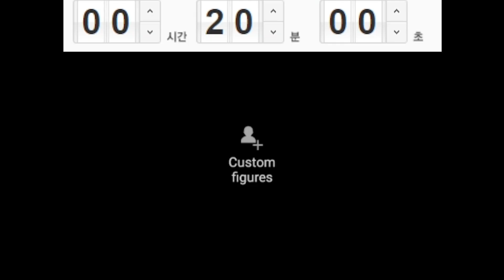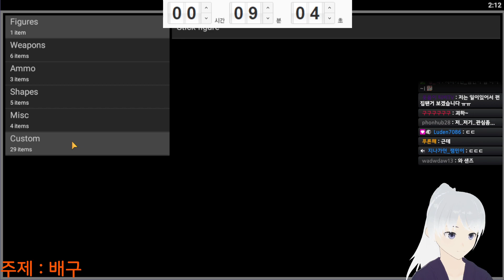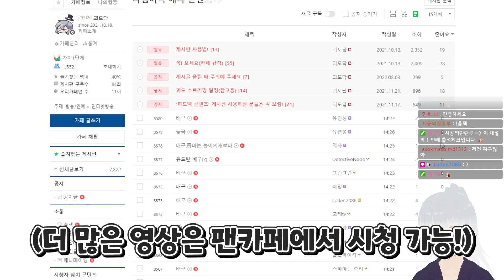배구 애니메이션 타임 어택